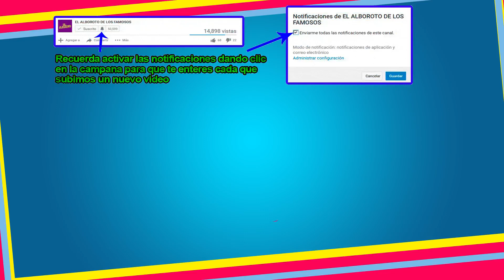No le importa que le digan interesada a su novia ella la presume en redes. Monserrat Oliver